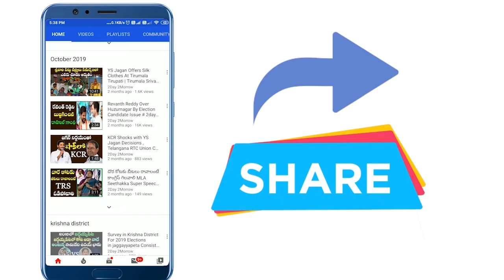అరేయ్ సన్నసోడా : Revanth Reddy Shocking Comments on CM KCR on Unemployment # 2day 2morrow